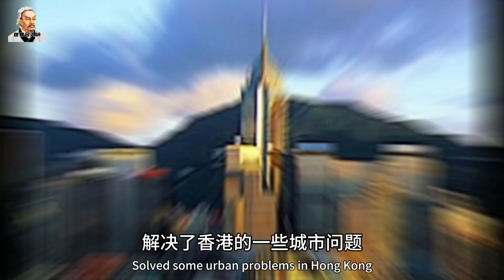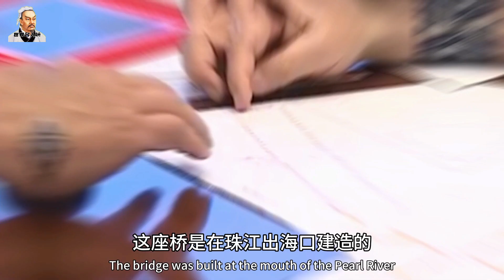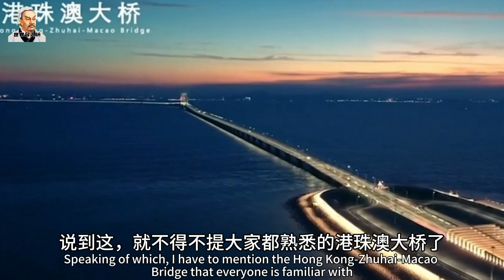胡应湘：身价曾是李嘉诚20倍，却因建港珠澳大桥，受到李嘉诚威胁